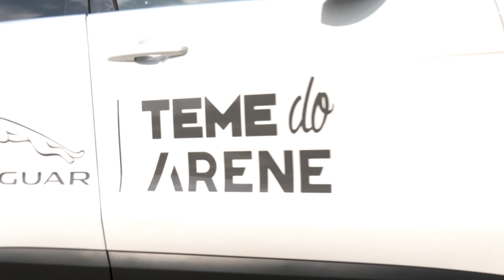Emisija "Teme do Arene" (1. deo), gost Antonio Rukavina / 28.11.2021.